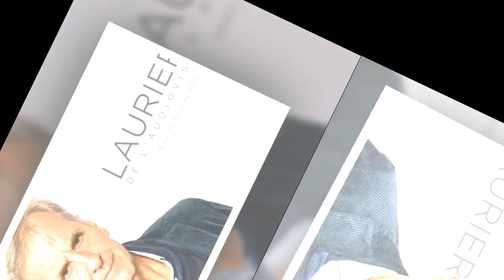Bernard de la Villardière : cette anecdote folle où il a pensé prendre la place… de Claude François